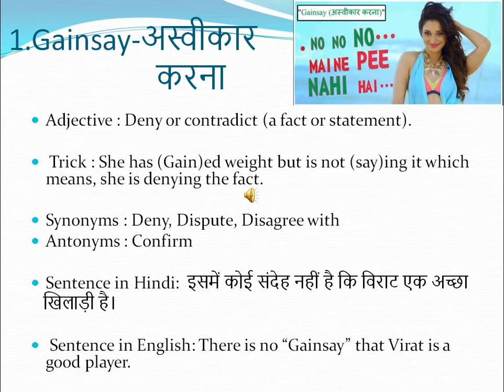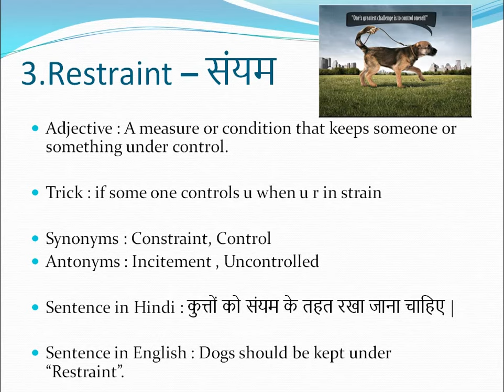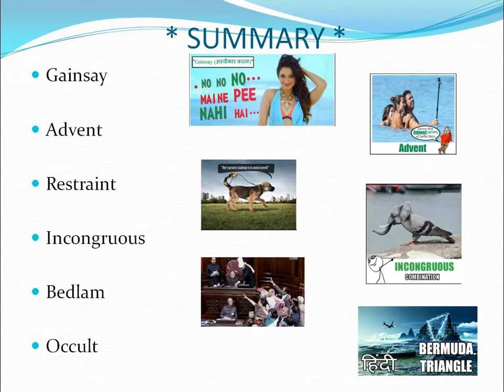Daily The Hindu Vocabulary (13 Apr, 2018) - Learn 6 New Words with Tricks | Day-82